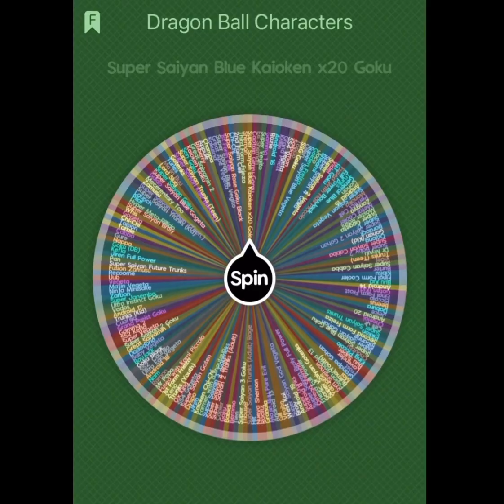Spinning the wheel until Devilman loses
Music used Iluvmyclipque - Electro Swing